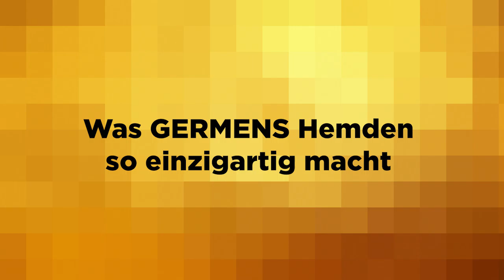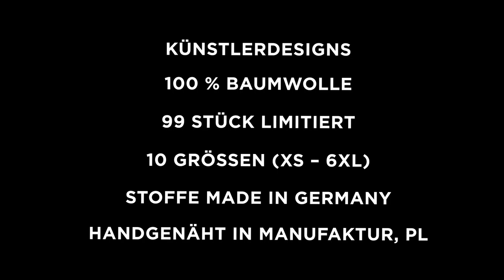GERMENS Hemd ARTIKEL 3GG (083) /// Künstler: Danny Scholz, atelierblau, Worms /// Limitierung: 99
Das kurze Video zeigt das GERMENS® Langarmhemd ARTIKEL 3GG. Das auf 99 Stück limitierte Künstlerhemd wurde vom Künstler Danny Scholz, atelierblau, Worms, Deutschland, gestaltet.